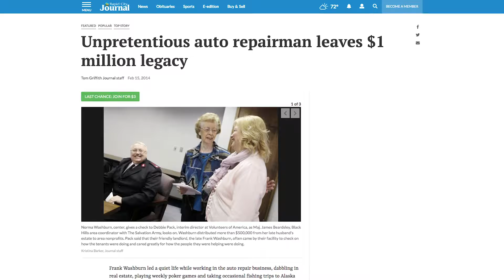The Rogers Team - Central Florida Children's Home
Orlando Drone Video and Orlando Drone Photography is the foundation of Nona Video but we also offer a wide array of other Orlando drone services such as Aerial Real Estate Videography and Photography, Aerial Inspections, Aerial Construction Monitoring and many other applications. The Central Florida Children’s Home relies solely on funding from the community. Without your help this wouldn’t have been possible.

Granite supplied and donated in full by Ultimate Granite Solutions, Cabinets heavily discounted from Cabinets To Go, monetary donation provided by the Dawn Brancheau Foundation for remaining cabinet balance, paint donated by Nemours ER Doctors and Nurses, TOG Renovations provided labor for all things we couldn’t do ourselves. Nona Video documented the makeover.

Many hands make light work. Churches, local business owners and community volunteers came together to make this happen. We are blessed and honored to have been a part of making this house a home.

The Central Florida Children’s Home needs our help year round. To find out how you too can assist, please

More info on The Roger's Team:sophiarogers.premiersothebysrealty.com/

We are a video production company that has the multi-disciplinary capabilities and experience to be a comprehensive content creating partner. We focus on Orlando real estate video and real estate photography services as well as Orlando’s small business and corporate video and photography needs. We are also FAA part 107 certified and offer a wide array of Orlando drone services such as Aerial Real Estate Videography and Photography, Aerial Mapping, Aerial Inspections, Aerial Construction Monitoring and many other applications.